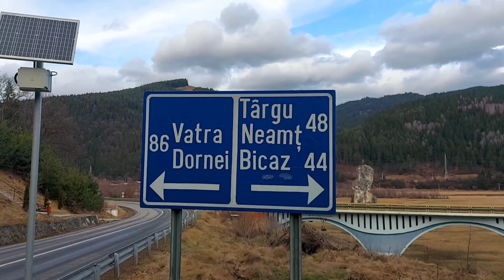Am întâlnit la o livrare un client de la primi ani ai noștri WaW ce bucurie. Motoagricola Valpadana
Am întâlnit la o livrare un client de la primi ani ai noștri WaW ce bucurie. Motoagricola Valpadana  livrat la Poiana Largului , Petru Vodă.

Dacă ai o gospodărie, locuiești la țară și ai nevoie de un mijloc de transport, un utilaj agricol, posibil sa fii în locul potrivit, vezi videoclipuri cu ce ar putea fi de folos pentru ferma ta . mulțumim.